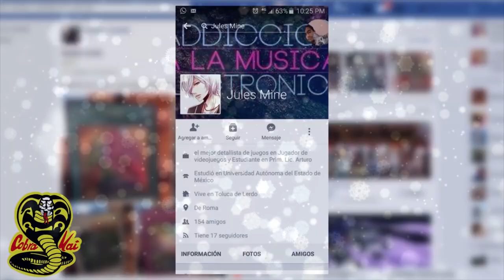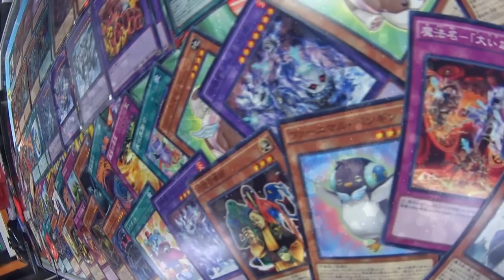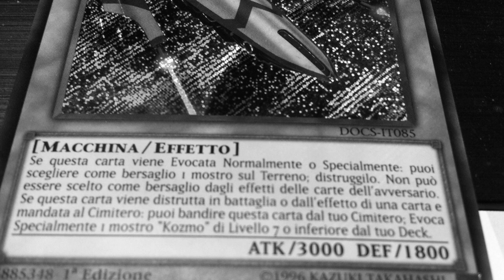Happy New Year ◄ Tío Aoki ► | Yu-Gi-Oh!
Happy New Year ◄ Tío Aoki - Predicciones ► | Yu-Gi-Oh! |
Un año mas ah terminado, muchas cosas se han vivido el juego cada dia evoluciona, esta en constante cambio, la vida sigue y el mundo no se puede detener. Este año creamos este canal con la esperanza de entretenerte, brindarte un poco de luz de conocimiento para este gran juego llamado Yu-Gi-Oh, espero que todo lo que te hemos presentado te alla gustado o  entretenido un poco.
Todos los que nos apoyaron les doy las gracias a la gente que no le caemos bien pues ni modo, la vida sigue , en general pues muchas gracias y esperen desde el dia de mañana los cambios en cobra kai, el futuro es hoy y sin piedad.
First Strike
Strike Hard
No Mercy

Llevamos ya casi 4 meses con este canal y estamos apunto de alcanzar los 2000 suscriptores, se que no es mucho pero quiero darles las gracias; Gracias infinitas por seguirnos, Sus cribete!